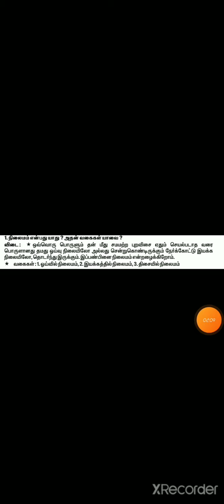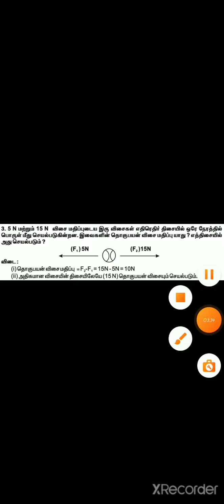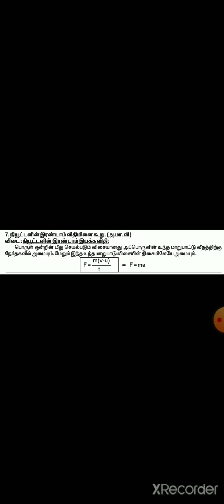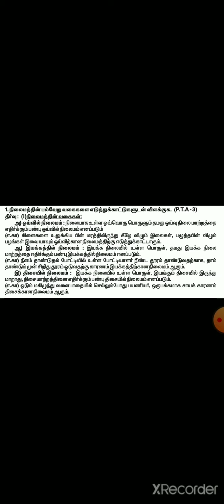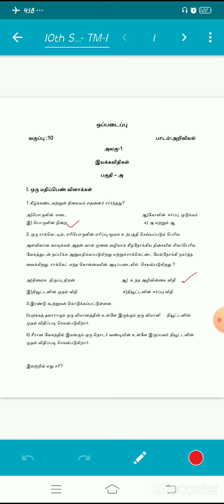10th std/அலகு 1/இயக்க விதிகள்/Assignment ஒப்படைப்பு/answer key